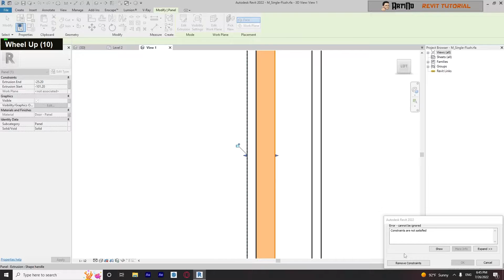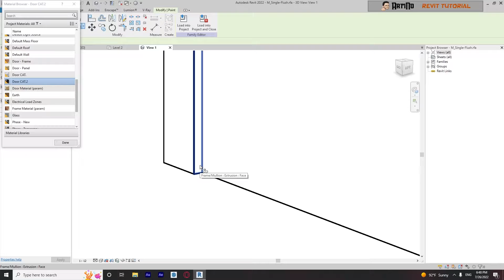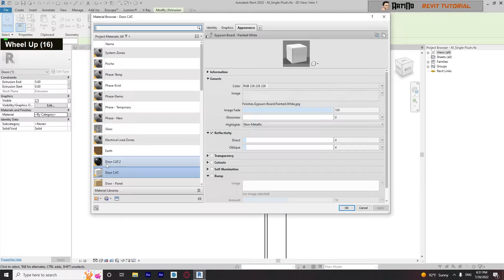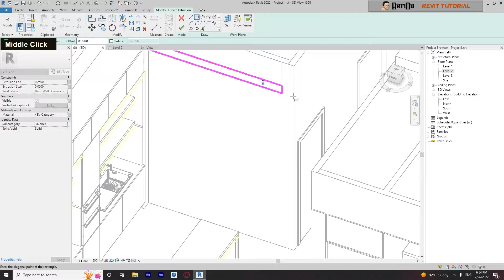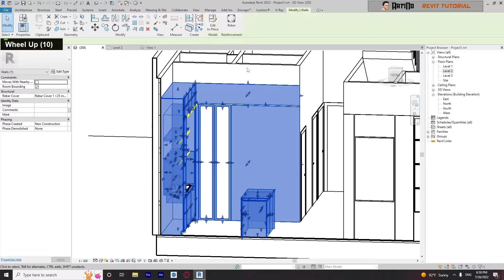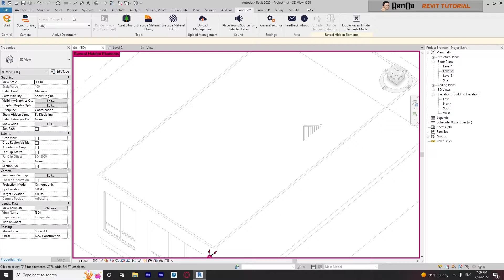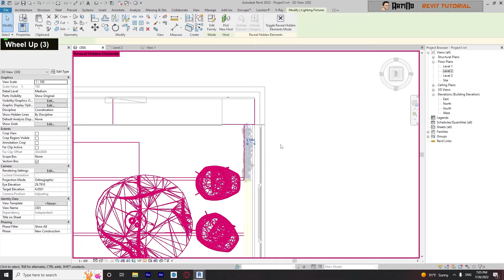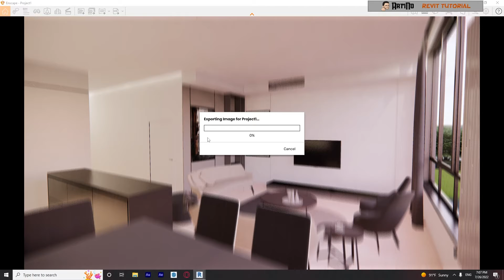Revit : Modeling the modern LIVING ROOM : PART 4 (Last part)